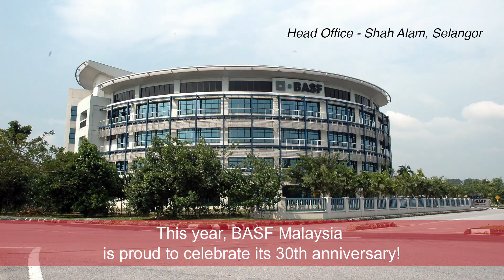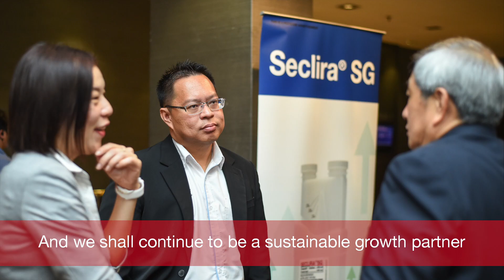30 Years in Malaysia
Congratulations to BASF (Malaysia) Sdn Bhd on its 30th anniversary! Our colleagues are excited to celebrate this milestone and to continue growing and evolving as a sustainable growth partner in Malaysia.